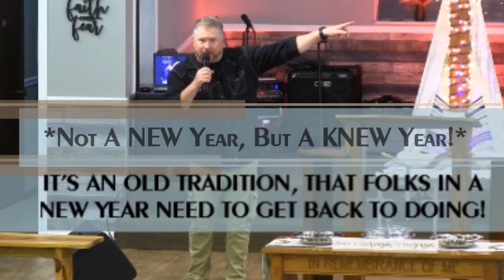"Not A NEW Year, But A KNEW Year!" *And Old Tradition For A New Year!*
Pastor Marvin Booth preaching during our final service in 2022 about an old tradition for the coming next new year! Recorded live at "ACTS 29 CHURCH UNTO GOD", in Waycross Ga.